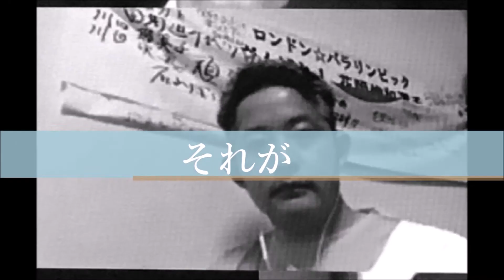まとめ 突き詰められる理由【”強くなる”とは？OLアスリート勉強会07-15】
今回は”強くなる”とはどういう事かについて各界のトップが集まってフリートークで話し合います

今回は2時間半に及んた勉強会のまとめ
それぞれが突き詰められる理由をお話しくださいました

次のステキな約束も♪

世界のお話をお聞きください！

参加メンバーは今回も超豪華！
パラリンピック2回出場、車椅子マラソンの花岡さん
ブラジル男子柔道監督藤井さん
東京オリンピックボート代表候補山領さん
ソフトボール2大会メダリスト髙山さん
そして映画「泣き虫しょったんの軌跡」の主人公にして将棋のプロ棋士瀬川さん